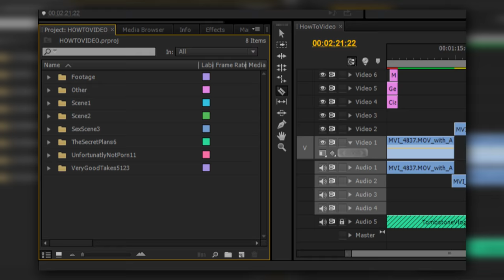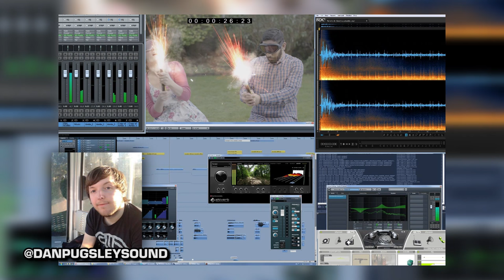How We Make Videos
Here's how a TomSka video gets made from idea to upload!
vvv MEET THE REGULAR TURBOPUNCH CREW vvv